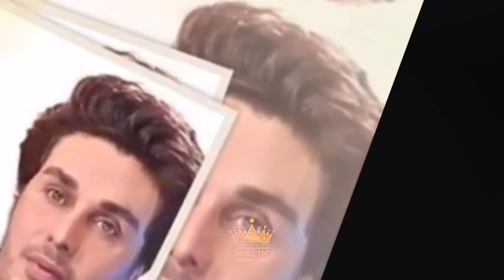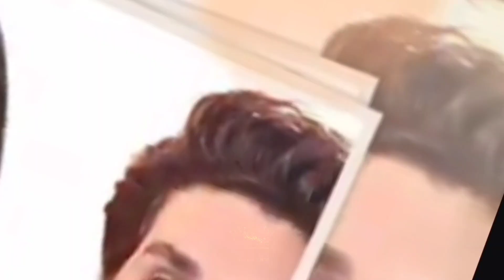Ishq | Ahsan Khan | Danish Tamoor | Sana Javid | Ayeza Khan | Episode 01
Casting
Ahsan Khan
Danish Tamoor
Sana Javid
Ayeza Khan
Omair Rana as Dawood Ali Khan; Shahmeer's father
Zarmeena Ikram as Farah, Shahmeer's step-mother
Samiya Mumtaz as Zubaida Sikandar; Shahmeer's mother
Noor ul Hassan as Suleman; Shibra & Sukaina's Father
Salma Hassan as Safia; Shibra & Sukaina's mother
Hafsa Ehsan Abbasi as Sukaina; Shibra's sister; Zohaib's wife
Sajjad Paul as Zohaib; Sukaina's husband
Rabia Noreen as Nargis; Suleman's sister, Zohaib's Mother
Awais Sulaman as Faraz; Shahmeer's best friend; Maliha's Husband
Srha Asghar as Maliha; Shibra's best friend; Faraz's wife
Shabbir Jan as Faraz's father
Hira Tareen as Mehreen; Shahmeer's childhood friend and one-sided lover
Adnan Jaffar as Haroon; Mehreen's father
Sajid Shah as Safdar; Shahmeer's guard
Ali Gul Mallah as Fazal Bakhsh